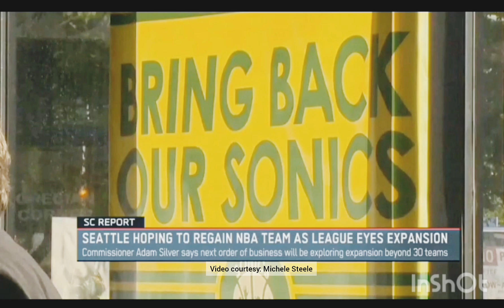[[CHICAGO BASED]] PINAY-AMERICAN REPORTER UPDATING ABOUT THE RETURN OF SEATTLE is CLOSER THAN EVER